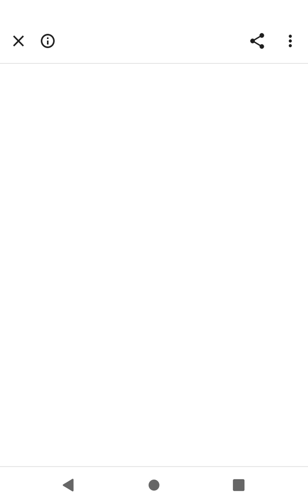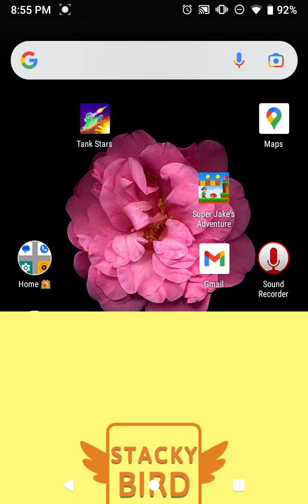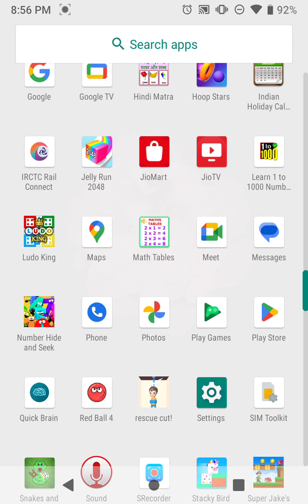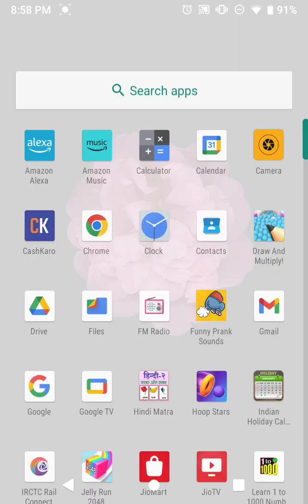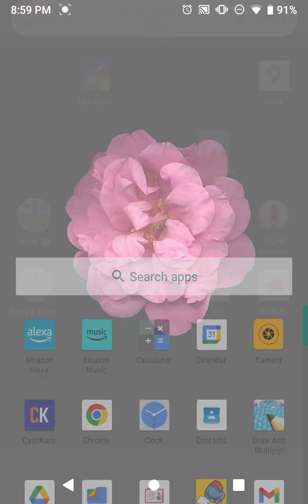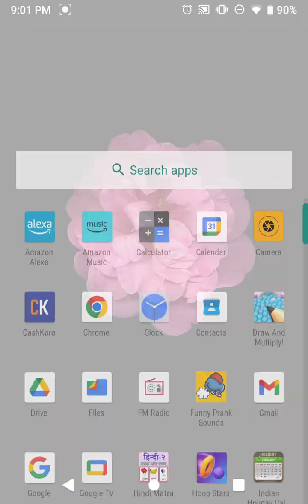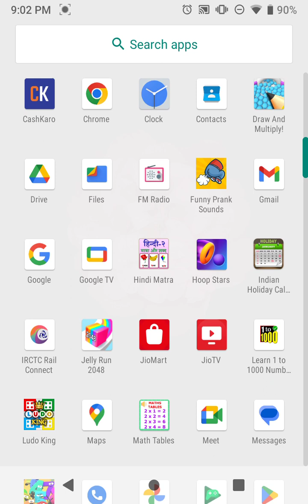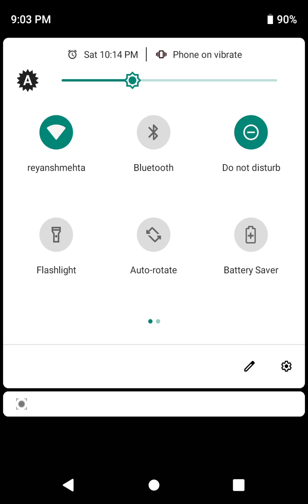February 25, 2023